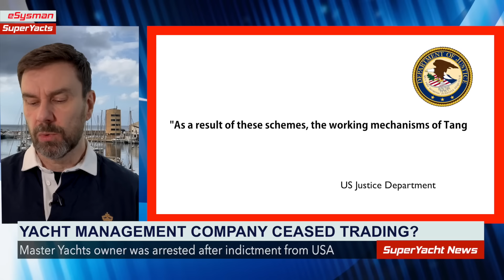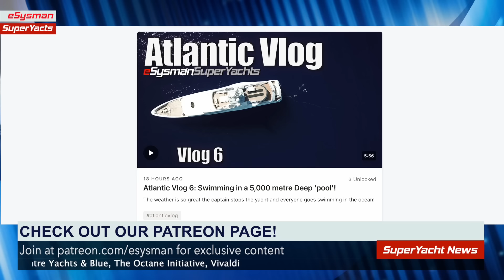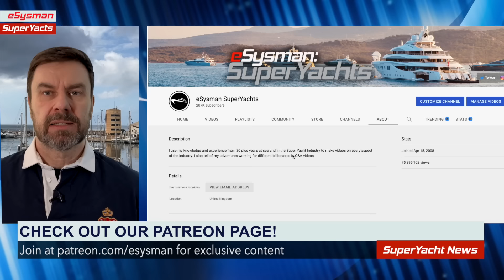Yacht Blaze in Fort Lauderdale | Navy Rescue Yacht Crew |SY News Ep191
The final end of Eleanora E Sailing Yacht
Kensho crew party
Australian Navy rescues crew from stranded yacht
Support vessel arrested in South Africa
Yacht fire in Fort Lauderdale
Master Yachts in Spain to cease trading after owner arrested